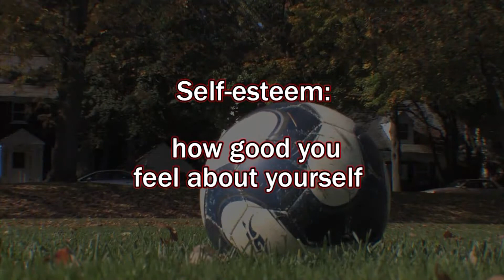Homework Hotline Healthy You: Self Esteem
How is your self esteem? In this video we take a look at how to have a healthy self esteem.